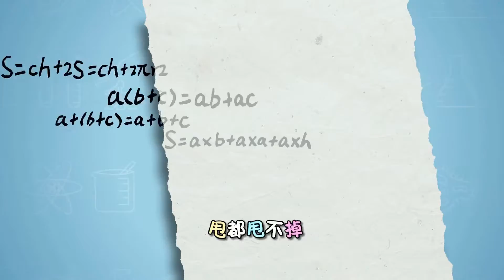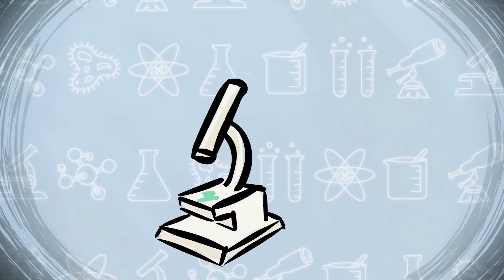洛宝贝爱科学67 核化学家汪德熙